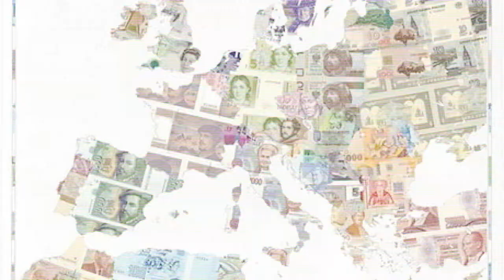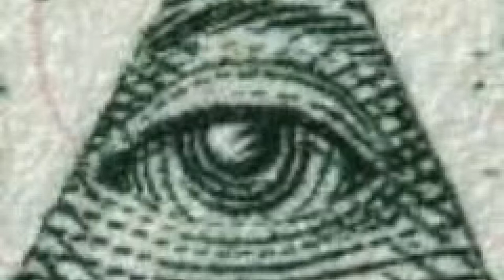► Los de Marras ♣ 1. ♪ Poquito de Follón ♫ ( Videoclip ) @ En vivo en Salamandra / HD 720 ♣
Fan Videoclip por: Anatkotrafikantti - Presentado por KadaverPunkTV 2013. Sin Valor Comercial. Perteneciente a su Álbum "Predede".

♪♫Poquito de Follón♪♫:
Letra: ►
Otro nazi mas muerto de viejo,
Otro niño deforme por las pruebas nucleares,
Otros cinco colegas muertos al volante.

Otra vez violada por tu padre,
Otro abuelo abandonado en la cuneta como a un perro,
Otro abrigo de vison para una perra sin conciencia.

Otro campesino arrodillado,
Otro joven mutilado en atentado terrorista,
Otro negro apaleado por algun pijo fascista.

Te contamos lo que vemos, nada mas,
No esperamos rebelion ni agitacion,
Pero si te fijas tu tambien lo podras ver,
Que es mentira, que la cosa no va bien.

Un poquito de follon no estaria mal,
Porque si te fijas tu tambien lo podras ver,

Otro pervertido pa ministro.
Otro cura millonario que detesta a los mendigos,
Otro pico con mas mierda que caballo ya te digo.

Otro dictador besando niños,
Otro pueblo masacrado por seniles generales,
Otro obrero en el exilio por seguir sus ideales.

Otro preso mas colgao del techo,
Otra guerra que termina con medallas en el pecho,
Otro okupa que torturan por gritar: ¡derecho a techo!